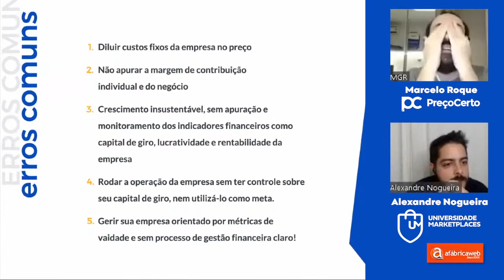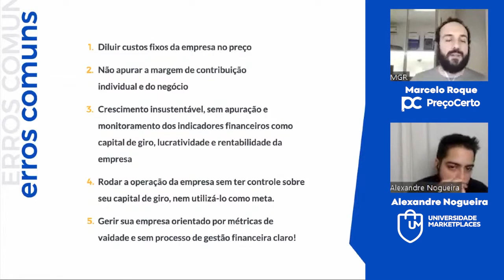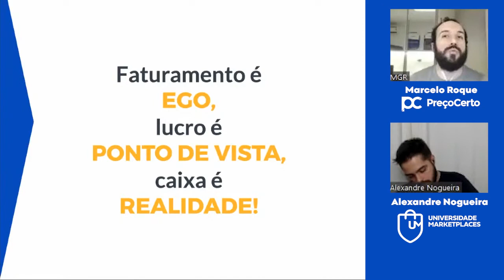Erros comuns preço de venda nos marketplaces com Preço Certo - Mercado Livre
Existem erros que não podemos cometer de jeito nenhum:

Diluir custos fixos da empresa no preço – com isso você perde muita margem e competitividade e nem percebe porque;

Não apurar a margem de contribuição individual e do negócio – todo produto tem uma margem de contribuição diferente e quando dividimos o lucro das suas vendas com o faturamento da sua empresa, nós sabemos qual é a margem do negócio, com isso podemos identificar quanto que podemos dar de frete grátis, quanto desconto;

Crescimento insustentável, sem apuração e monitoramento dos indicadores financeiros como capital de giro, lucratividade e rentabilidade da empresa;

Rodar operação da empresa sem ter controle sobre seu capital de giro, nem utilizá-lo como meta;

Gerir sua empresa orientado por métricas de vaidade e sem processo de gestão financeira clara!

“Faturamento é ego, lucro é ponto de vista, caixa é realidade!”

Nós temos que ter uma visão muito clara do dinheiro no bolso, seja na hora da venda, seja olhando a conta corrente, no mínimo temos que ter uma empresa que pague os dividendos, e que faça isso com previsibilidade.

A saúde financeira de sua empresa é resultado de muito estudo e dedicação.

Apoiam nosso projeto:
Cupom: umarketplace

Cupom: PARCEIRO20